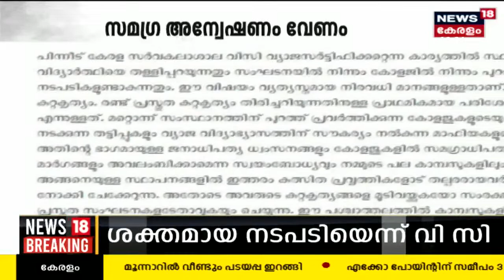MG University സർട്ടിഫിക്കറ്റ് ഫോർമാറ്റുകൾ കാണാതായ സംഭവം; കേസ് കൊടുക്കുന്ന കാര്യത്തിൽ തീരുമാനം ഇന്ന്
MG Universityയിൽ നിന്ന് ബിരുദ സർട്ടിഫിക്കറ്റ് ഫോർമാറ്റുകൾ കാണാതായ സംഭവത്തിൽ  കേസ് കൊടുക്കുന്ന കാര്യത്തിൽ ഇന്ന് തീരുമാനം ഉണ്ടാകും. ബന്ധപ്പെട്ട സെക്ഷനിൽ വിശദമായ പരിശോധന നടത്താൻ Vice-Chancellor പരീക്ഷ കൺട്രോളർക്ക് നിർദ്ദേശം നൽകി. 54 ബിരുദ സർട്ടിഫിക്കറ്റ് ഫോർമാറ്റുകളാണ് കാണാതായത്.